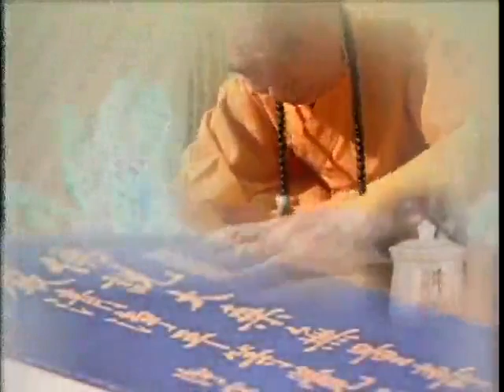大方廣佛華嚴經－1201－淨空法師